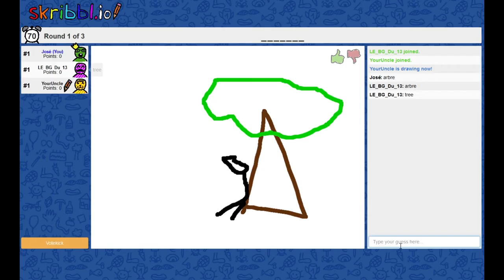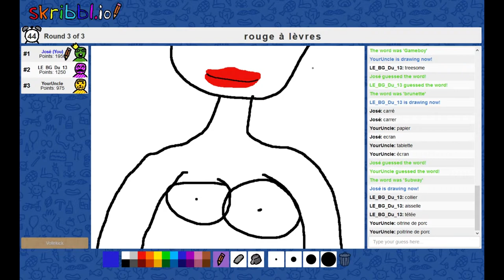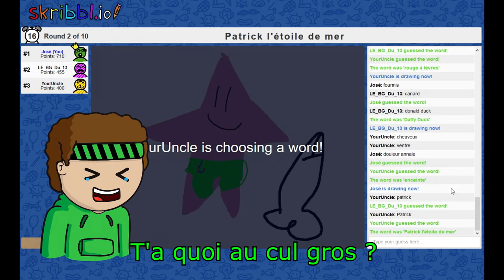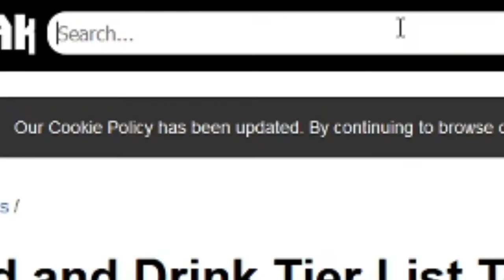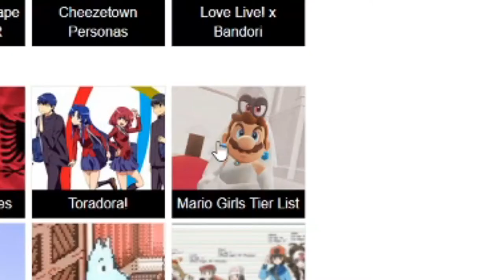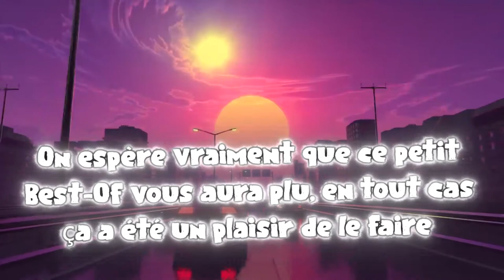BEST-OF DE LA CHAÎNE !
Une petite vidéo qui compile la plupart de nos vidéos, des moments qui nous ont semblé être les plus marrant ont été ajouté dans ce Best-Of !